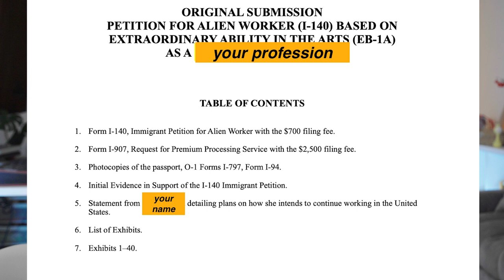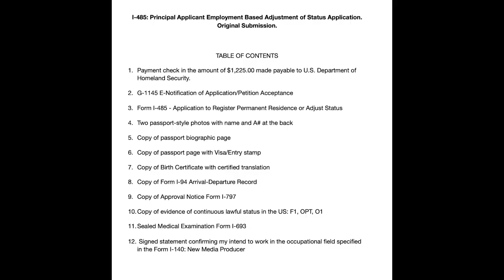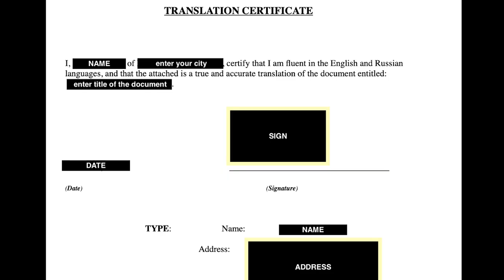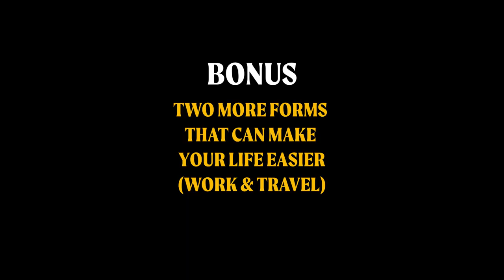Artist Green Card WITHOUT lawyers - get your EB-1 pt. 2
This is part. 2 we share how to assemble the case for the US Extraordinary Ability Green Card WITHOUT LAWYERS. And share more insightful tips and PSYCHOLOGY behind a successful case for artists. This video may inspire you to value your work more! Credit yourself and believe in yourself more. Please, share this with someone who needs to hear this. Follow us and help us grow the community of artists who belong everywhere! We wish you luck!

Anatoliy (my husband’s channel): @AnatoliyO

:::about me:::
Tatyana Kim is an award-winning director (both film and theatre), storyteller, multi-hyphenate artist, and new technology enthusiast. She is currently based in Los Angeles, CA, sharing her experiences working as a director in LA and around the globe. She received her Master’s degree in filmmaking at ArtCenter College of Design in Pasadena, California. A finalist at ABC-Disney Diversity Program, DGA student Awards, and Commercial Diversity Director’s Program. Changing the world's perception of female directors, Tatyana works in multimedia combining her background in film, technology, theatre, music, and movement. She strives to connect the world by creating original aesthetics and diverse, multicultural narrative. She hopes to represent a global phenomenon of “out-of-place” artists whose body of work raises questions about belonging and misplaced identities.

:::our courses on English pronunciation Speakology Club:::
The best phonetic diet created by Anatoliy O, MFA in acting from California Institute of the Arts